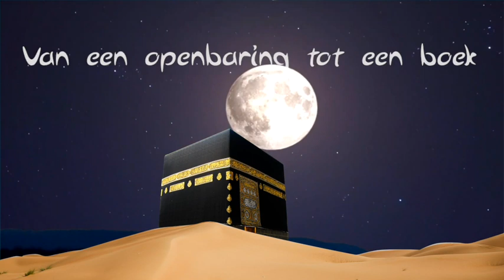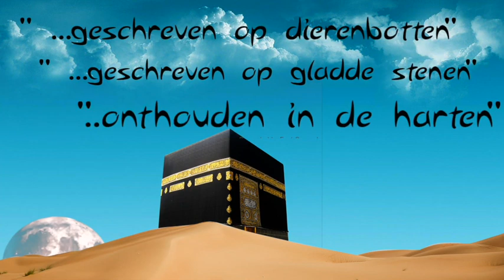De geschiedenis van de Koran, deel 10: tussendoor video (Omar deel 2 komt gauw incha allah)